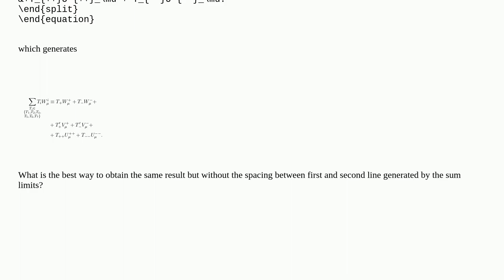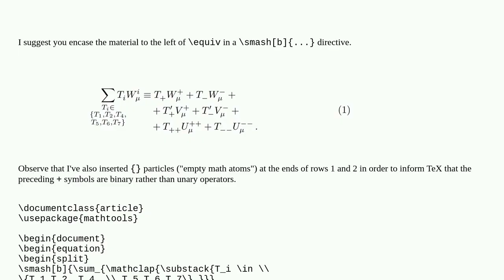Tex: Removing space generated by box of multiline sum subscript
Removing space generated by box of multiline sum subscript

A special thanks goes out to the community

  math-mode mathtools equations vertical-spacing